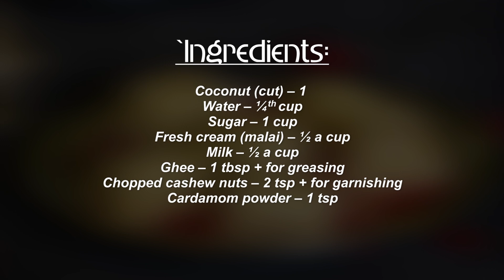कच्चे नारियल की बर्फी | Coconut Burfi Recipe | How to make Nariyal Giri Barfi | Boldsky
Coconut burfi is a simple traditional sweet that is prepared during festive occasions. It is a very simple and quick to make sweet recipe. Watch, the video recipe to prepare Nariyal ki Barfi. Learn how to make nariyal burfi with a step-by-step procedure in this video.